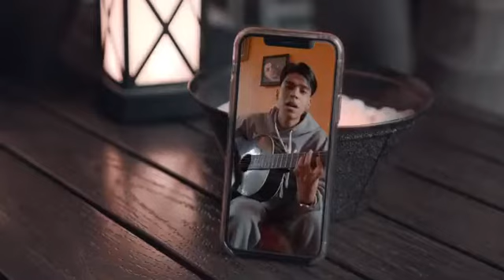Justin Morales-Firma con Rancho Humilde-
Justin Morales ya es de la familia Rancho Humilde🏌️🔥🔥🔥